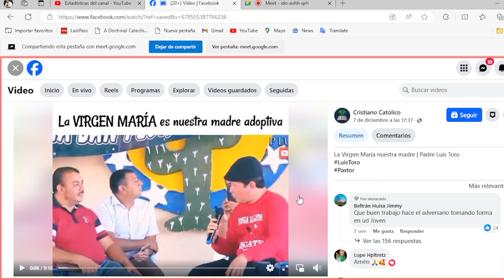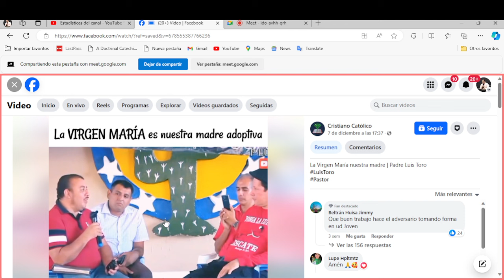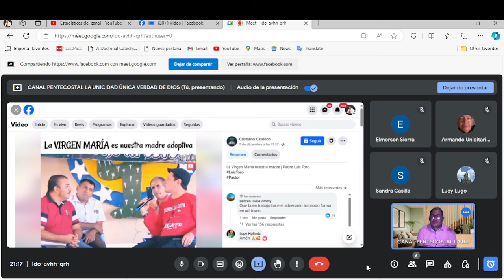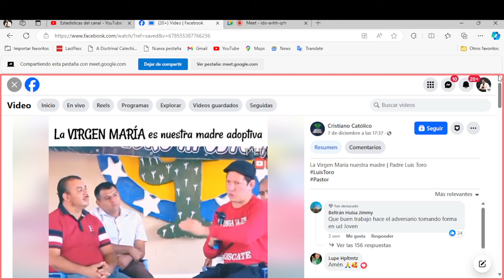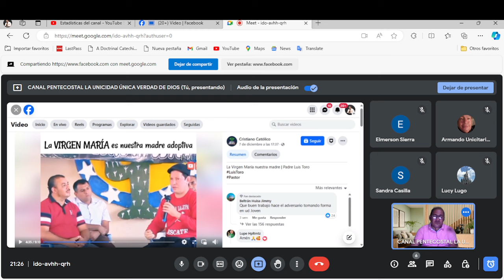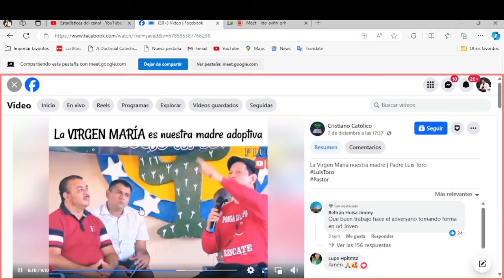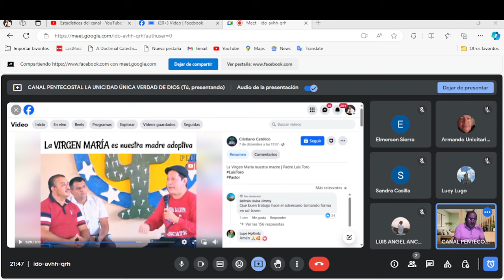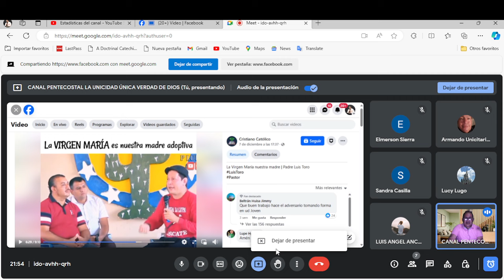LUIS TORO QUEDA EN VERGUENZA ANTE GRUPO DE PENTECOSTALES UNICITARIOS CON ESTE ARGUMENTO